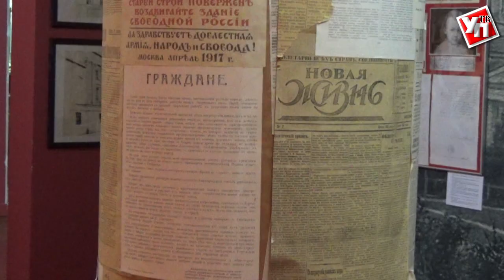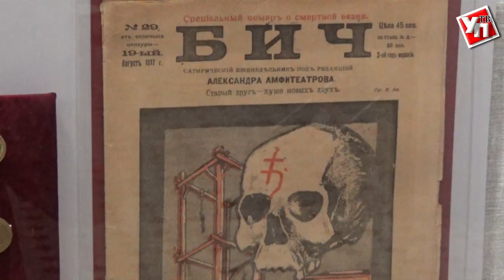В Ульяновске назревают революционные настроения…творческие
Ульяновская область активно готовится к празднованию 100-летия Великой российской революции.